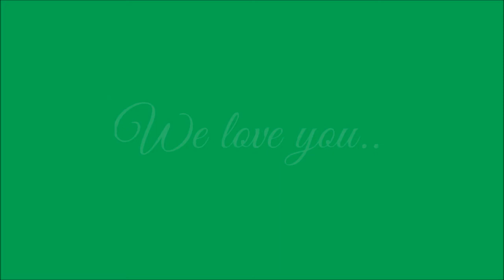Happy 19th birthday Justin